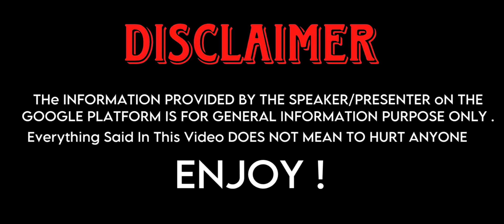Salish Matter Lifestyle 2023 | Facts, Family, Cars, House, Biography, Age, Net Worth